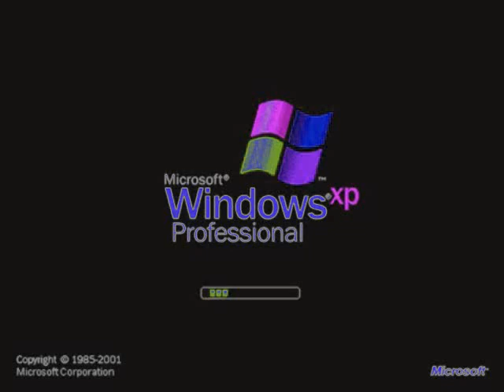windows xp in eormulator t33